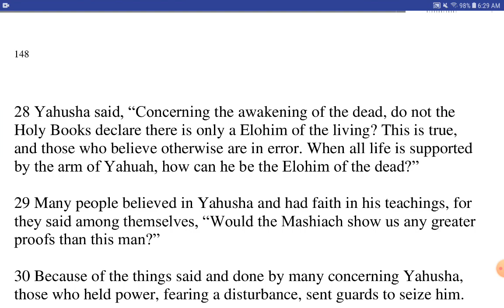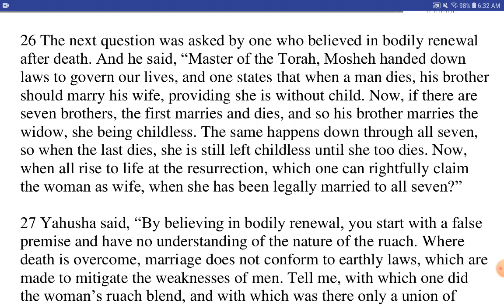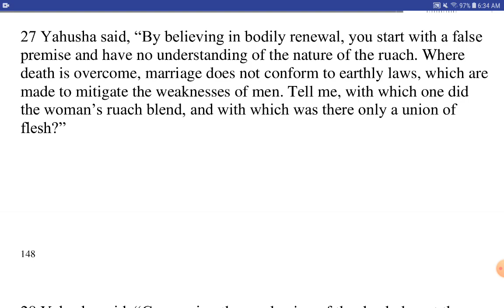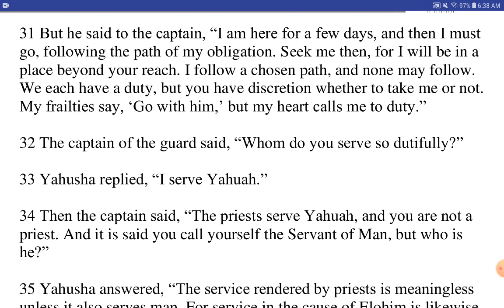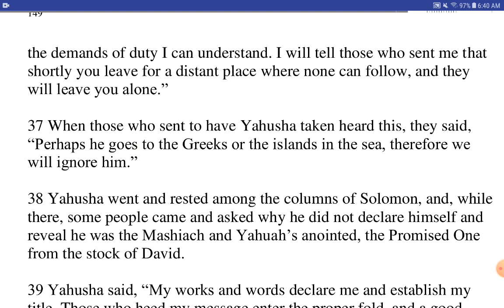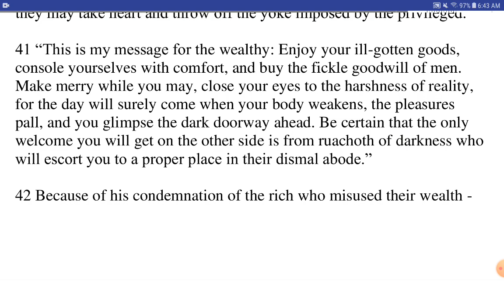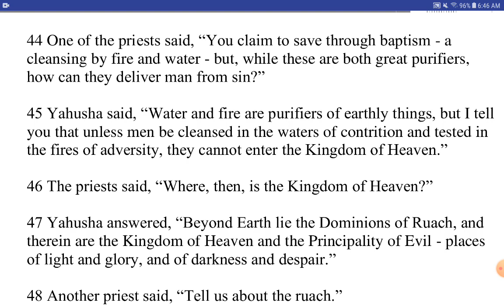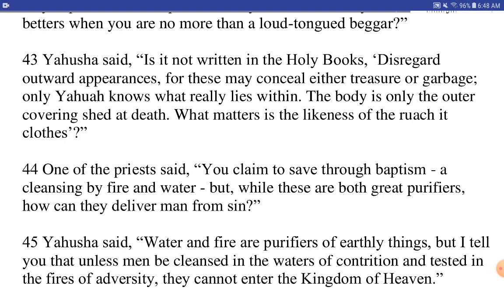The Kingdom Road Requires Fire Testing - Chapter 18b - The Book of the Natsarim and Enlightened One